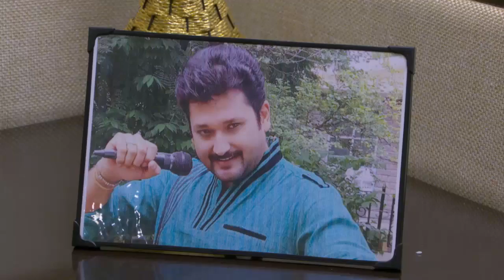STAR VANAMPADI 161 TD 10 08 17